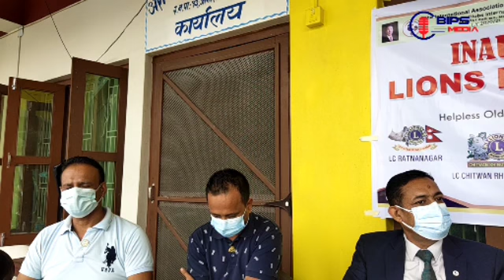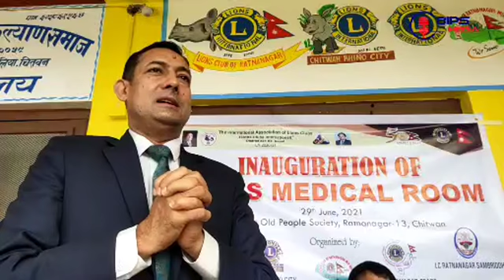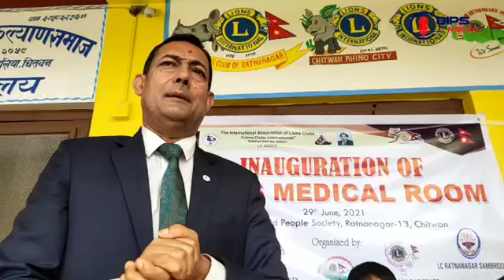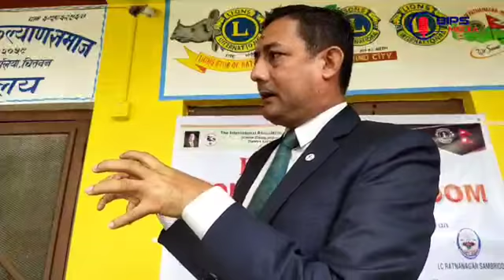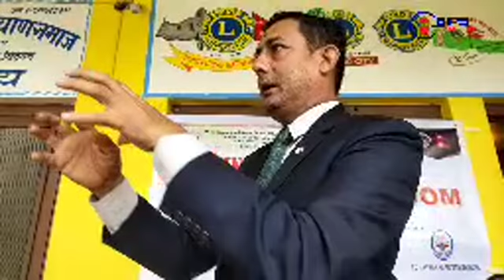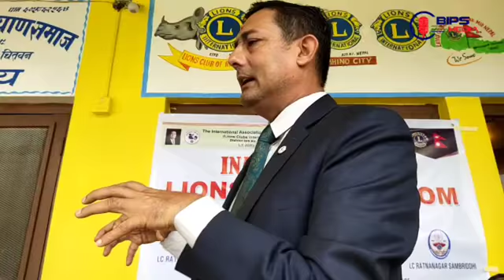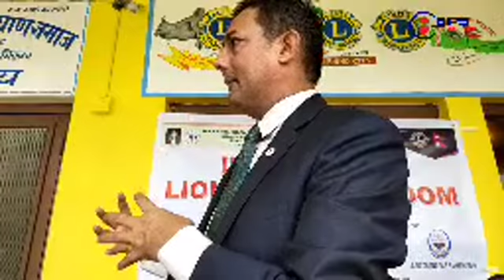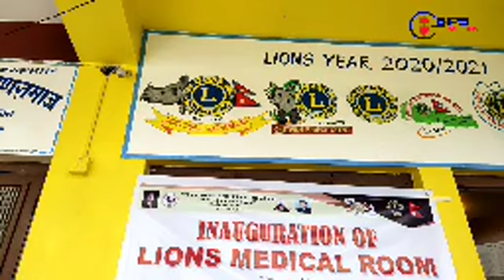Inauguration Lions Medical Room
A BIPS MEDIA PRODUCTION FOR YOUTUBE